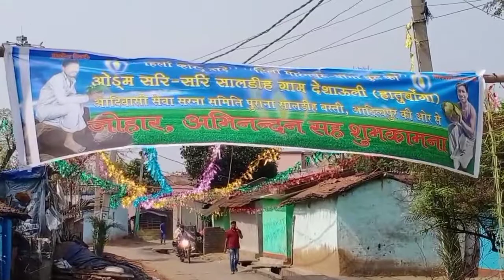mageporobpuja_ बाहा बोंगा आदिवासी big festival_ Ho traditional_ Danse gram puja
Welcome to the our channel

Adivasi Dance
Video//jharkhand
New Adivasi status
Adivasi dresses
SANTALCULTURAL PROGRAMME
ADIWASI TRADITIONAL DANCE
feari Traditional Sounds Mix
Adivasi Girl Santali Traditional Dance I
santalidance | beautiful Girl Dance |
adivasi traditional song
adivasi traditional dance
adivasi traditional dress
adivasi traditional gondi song
adivasi traditional
adivasi traditional music
adivasi traditional culture
adivasi traditional food
ho adivasi traditional song
adivasi santali traditional song
Mange porob
Ho tribal festival

यह वीडियो किसी भी धर्म संस्कृति क्या समाज को आघात नहीं करता है वीडियो में दिखाए गए सब कुछ हकीकत है झारखंड की रूपरेखा एवं संस्कृति का एक झलक भी है kripya is video ka Upasna yah majak na banaen धन्यवाद

Is video mein Jaane adivasi Ho Parampara ke bare mein Jo saal Mein Ek Baar Manaya Jaane wala BAHA or Mange Parab ki Puja Archana -Khan pan -Nache gaan aur kis Prakar se Manaya jata hai Jharkhandi Lok Sanskriti se Bhara ya parb Ho janjati dwara Manaya jata hai aur iski Hakikat jute ke bare mein aap Sabko pahan ke dwara avgat karaya ja raha hai

Your query 2 :–

Mange Parab ki Puja Archana
Mange Parab Kyon Manaya jata hai
 Mange Parab Jharkhand ke kis jaati dwara Manaya jata hai

Ho Munda mangapura video adivasi
song video mange parab
2022 Mage Porob Tal  Mew Ho Dj
Song 2022 New Ho munda video
Mage Porob Dance  Ho Traditional
Dance Talents Of Jharkhand
New Ho Munda dj song Mage
Porob!! Mage Music !! Mage Dului
New Mage Porob Ho Munda video
DJ Song 2022 DJ NARSINGH BABU

MAGE PARAB BASAGHUTU
BADAMPAHAR MAYURBHANJ 2022
Dance
Aandi Susun  Mage Porob Susun
2022 New Ho Munda Song
Mage Parab Durang dupurang rutu
dama 2012 sarikela
mage porob sarikela rajnager
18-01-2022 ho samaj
2022 mage porob jomoko  new Ho
munda video Song 2021-22 Mage por